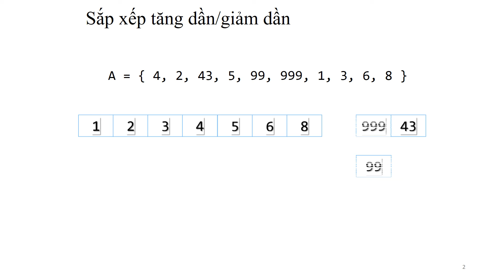Mô tả giải thuật sắp xếp